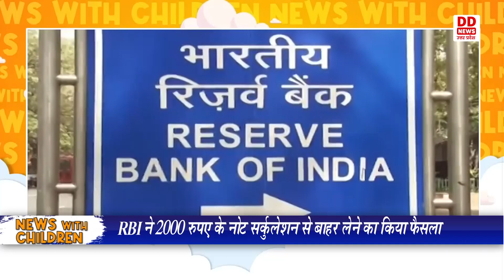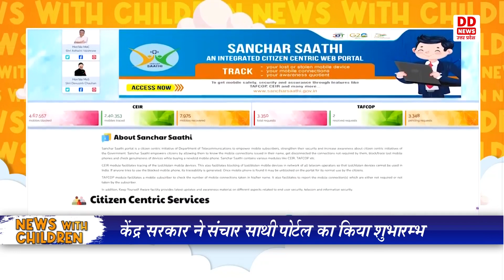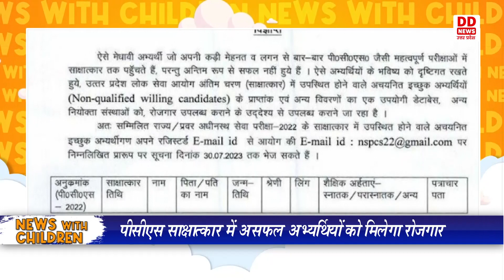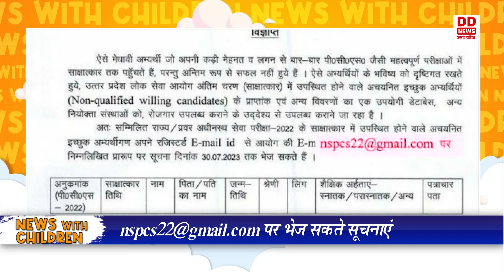NEWS WITH CHILDREN | EPISODE 46 | 21.05.2023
पीएम मोदी ने अंतर्राष्ट्रीय संग्रहालय एक्‍सपो का किया उद्घाटन
लोग संग्रहालयों के जरिये अपने कर्तव्य को समझेंगे-  पीएम

पीएम मोदी 28 मई को नए संसद भवन का करेंगे उद्घाटन
नए संसद भवन में एक साथ 1280 सांसद बैठ सकेंगे

सिद्धारमैया बने कर्नाटक के 24वें मुख्यमंत्री
डी के शिवकुमार ने ली डिप्टी-सीएम के रूप में शपथ

अर्जुन राम मेघवाल बने नए कानून मंत्री
किरेन रिजिजू संभालेंगे पृथ्वी विज्ञान का कार्यभार

उत्तर प्रदेश में पहली बार हो रहा है खेलो इंडिया यूनिवर्सिटी गेम्स
25 मई से 3 जून तक खेलों का  होगा आयोजन

चोरी हुए स्मार्टफोन की खोज होगी आसान
केंद्र सरकार ने संचार साथी पोर्टल का किया शुभारम्‍भ

उत्तर प्रदेश लोक सेवा आयोग ने की एक अच्छी पहल
पीसीएस साक्षात्कार में असफल अभ्यर्थियों को मिलेगा रोजगार

भारत ने म्यांमार के लोगों के लिए शुरू किया ऑपरेशन करूणा
चक्रवात ‘मोखा’से प्रभावित लोगों के लिए भेज रहा है सहायता